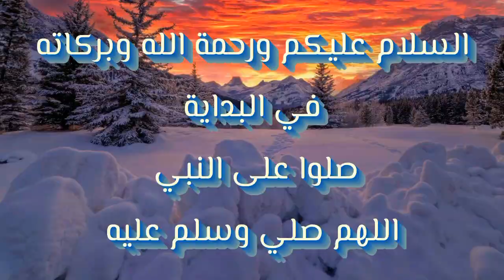الايتم شوب - عودة جميع سكنات المشاهير - الجمعة / ٣٠ سبتمبر - Item Shop Friday / September 30th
الايتم شوب - عودة جميع سكنات المشاهير - الجمعة / ٣٠ سبتمبر